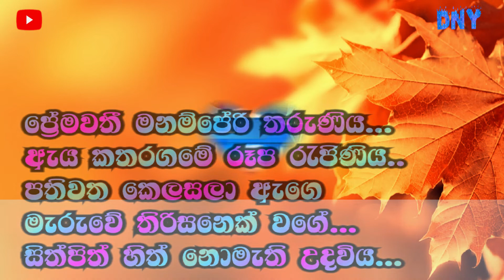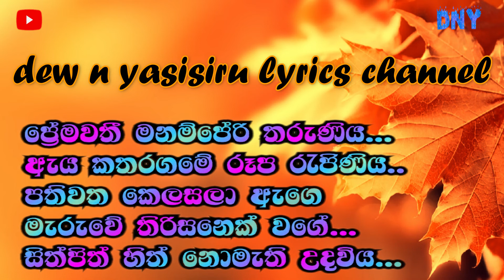ප්‍රේමවතී මනම්පේරි තරුණිය | premawathi manamperi | dew n yasisiru lyrics | sinhala karoke vedio 2021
ප්‍රේමවතී මනම්පේරි තරුණිය |  premawathi manamperi | dew n yasisiru lyrics & karoke sinhala music vedio 2021

රට තුල ඉතා ජනප්‍රිය මෙම ගීතය  ලිරික්ස් අනුව ඔබට ගායනා කල හැකිවන පරිදි සකසා ඇති අතර මෙම ගීතය ඕනැම උත්සව අවස්ථාවකදී ඔබට මෙම ලිරික්සි සමග ගයනා කල හැක.තවද මෙම ගීතය කිසිසේත් අප චැනලය සතු නොවන අතර මෙහි සියලු නිර්මාණ ශිල්පීන්ටත් ගීතය ගායනා කරනු ලබන ජනප්‍රිය ගායන ශිල්පී නැසී ගිය ඇන්ටන් ජෝන්ස් මහතාට හදවතින්ම  ස්තූතිය ප්‍රකාශ කරන අතර නිවන් සුව ප්‍රාර්ථනා කරමි.

යාලුවනේ..හදවතින්ම ඔබගෙන් ඉල්ලීමක් කරන්නේ අපේ මේ පුංච් චැනල් එකට ගොඩවෙලා සබ්ස්ක්‍රයිබ් කරලා අපිටත් චැනල් එක ඉදිරියට අරන් යන්න උදව්වක් වෙන්න කියලා හදවතින්ම ඉල්ලා සිටිමි...   අපි dew n yasisiru lyrics channel